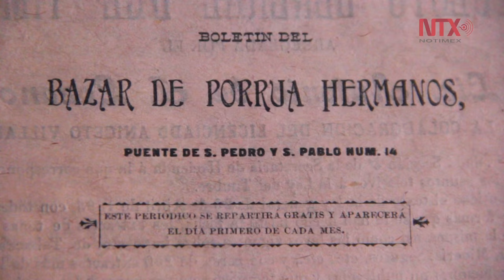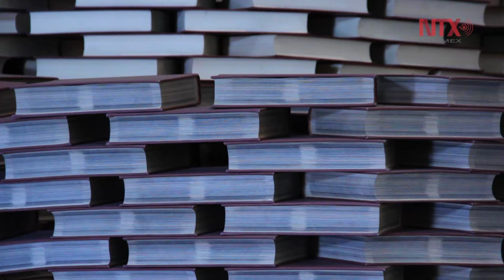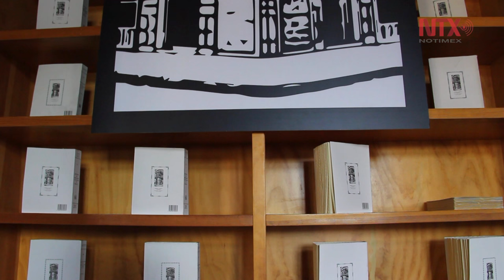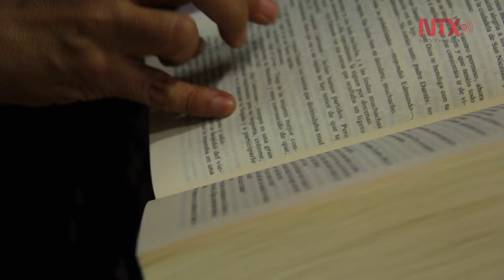Librería Porrúa, 116 años de promover conocimiento y cultura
Con gran tradición en el panorama editorial, Librería Porrúa cumple 116 años de acercar la literatura a toda Hispanoamérica